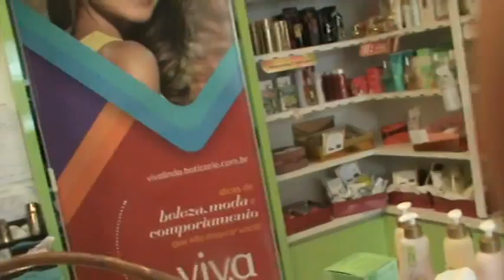M2U01414 - Tarde poética no comercio de Jandaia do Sul - Pr, p.058/100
Uma tarde poética em Jandaia do Sul, com participação de poetas de Jandaia do Sul, Londrina, Arapongas, bem como a leitura de poesias de vários poetas que não estavam presentes, mas fizemos questão de homenageá-los como se verificará nos vídeos, notadamente os da ANLPPB - Academia Nacional de Letras do Portal do Poeta Brasileiro, com sede em Campinas - SP. Duas representantes da ANLPPB, neste evento: Betina Marcondes - Londrina - Pr e Ivany Fuline Sversutti - Jandaia do Sul - Pr.
Além das duas acima participaram: Solange Apª Galhotti - Delegada Cultural da Região Sul/CONBLA - Representante da IHM e do TWPC, respectivamente CONFEDERAÇÃO BRASILEIRA DE LETRAS E ARTES (São Caetano do Sul-SP) - INLOVE HUMANITY MISSION - THE WORD PEACE COMMITTÉ, estas duas do Paquistão; Elza Brioni - SPJ; Terezinha Guimarães de Morais - SPJ; Nirah Barros - SPJ; Palhaça Estrelinha, de Arapongas-Pr- CONBLA; Lucimara, a Lu de Londrina e sobrinha da Betina; Palhaço Piripimplim (Claudinei de Assis, do Jd das Flores); Jaqueline Galhotti - fotógrafa e filha da Solange; e, Adiones Gomes da Silva, o Ponga - Pres. da SPJ e Delegado Cultural de Jandaia do Sul/CONBLA, não aparecendo muito por ser o fotógrafo, mas aparecendo  em áudio!
APOIO PRINCIPAL: Departamento Municipal de Cultura de Jandaia do Sul na pessoa de sua Diretora Sra. Solange Cunha Rodrigues.
Obs.1: Aguardar mais fotos by Jaqueline e outras! Idem aguardar os links dos vídeos by Nirah Barros e Ponga.
Abraços culturais a todos, poetas, palhaços e simpatizantes de todos os movimentos pela cultura, paz, amor e fraternidade universal.
Obs.2: Não aconteceu o sarau pelo mau tempo reinante, o que fica para uma nova data.
a) Adiones Gomes da Silva - Ponga - Pres. da SPJ e Delegado Cultural de Jandaia do Sul/CONBLA.